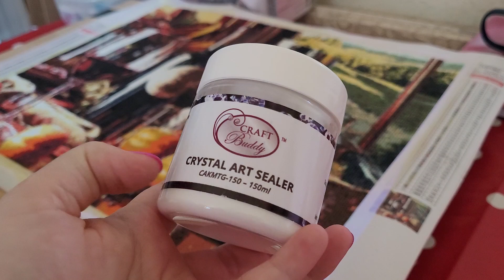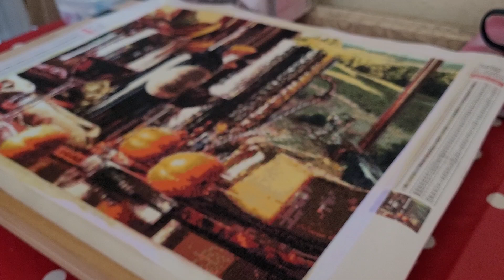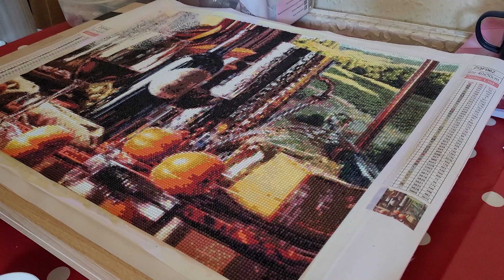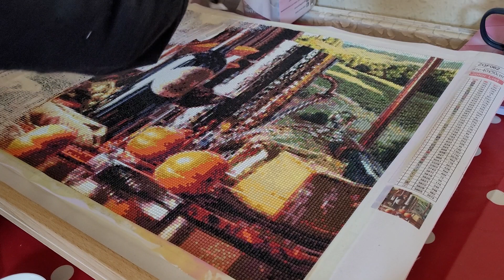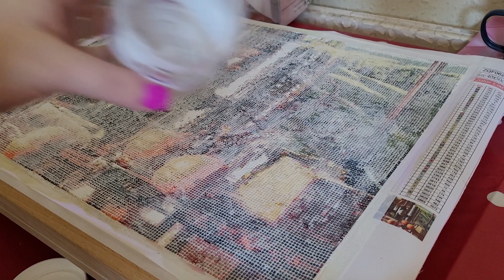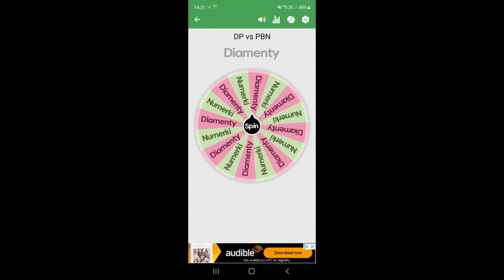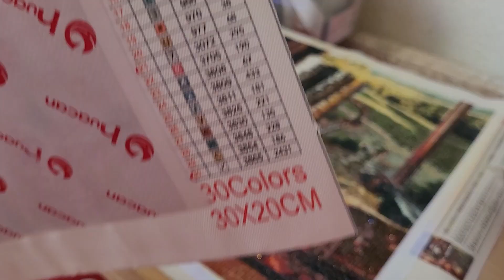Jak i czym zabezpieczyć projekt po ukończeniu? / diamond painting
Hej dzisiaj porozmawiamy o tym jak i czym zabezpieczyć projekt po ukończeniu go. Plus wybór nowego projektu za pomocą "Koła wyboru"